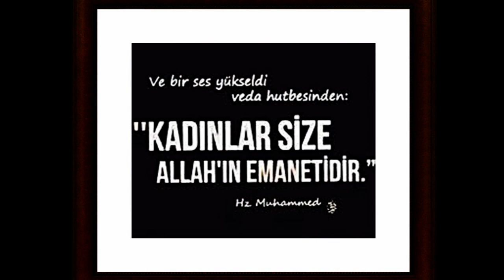KADINA ŞİDDETE HAYIR(NO VIOLENCE AGAINST WOMEN)